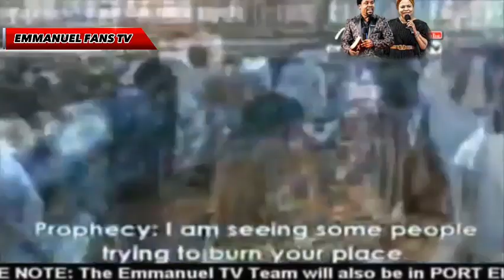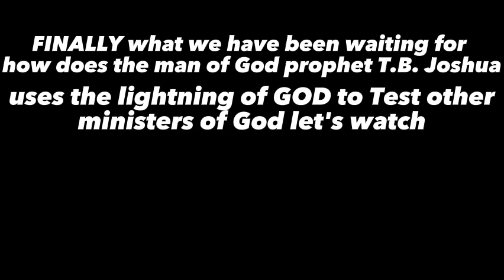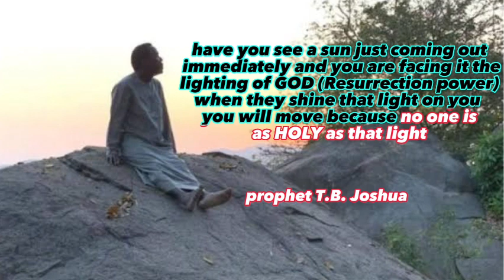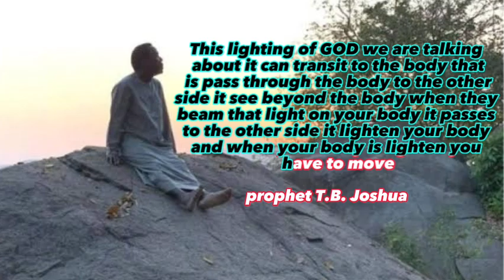This is what you don't know about prophet T.B JOSHUA'S LIGHTING OF GOD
Good morning and win today! Win tomorrow!!AND WIN FOREVER!!!

Timestamps
00:00 - intro

Video uploaded on this channel are not kept secret

Video edited by : EMMANUEL FANS TV
VIDEO FOOTAGES SOURCE
VIDEO EDITOR SOFTWARE:
CAPCUT